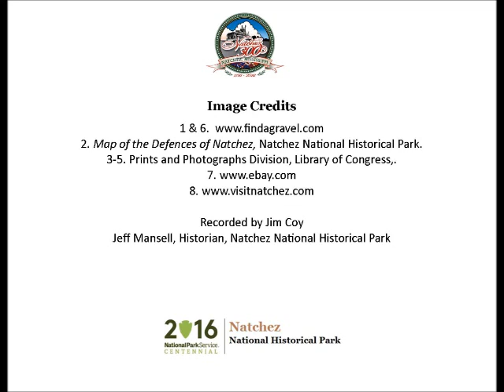Apr 7 Evicted from The Wigwam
Cindy and Joe Meng present a Natchez History Minute about a letter written at their home, The Wigwam, on this day, April 7 in 1864.  In the letter, then owner Douglas Rivers describes how he is being evicted from his home by Federal troops and asks whether he will be compensated...or not!